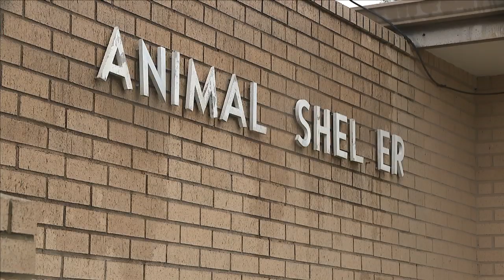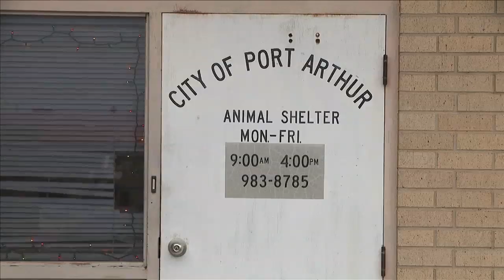Shelter overcrowding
Description